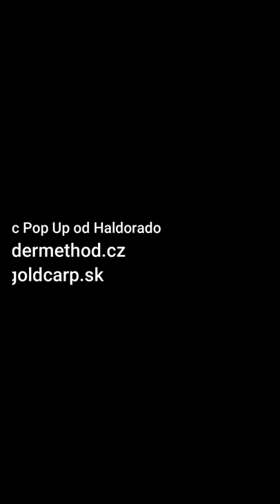Novinka N-Butyric Pop Up Boilies nástrahy na feeder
Značka: Haldorado
Youtube kanál: Feedermethodcz